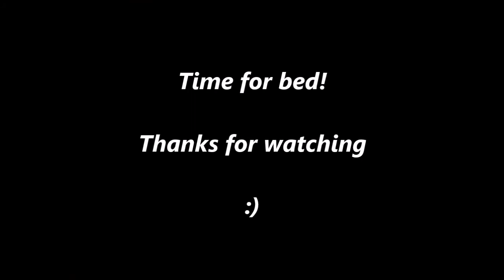Work and weird eyes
Normal day at both jobs...my eyes were bloodshot for some weird reason :(